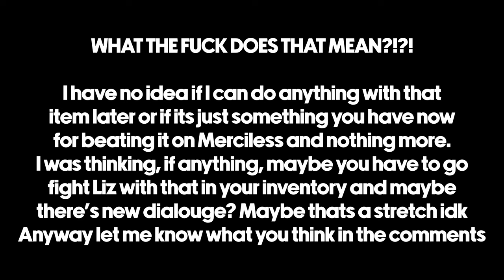Persona 3 Reload Merciless Secret Ending Scene (Elizabeth and The Blue Envelope)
To say that I was shocked would be an understatement. What is the blue envelope? I'm so confused.

Tags

Persona 3 Reload, Merciless, Secret Ending, True Ending, Elizabeth, The Answer, Blue Envelope